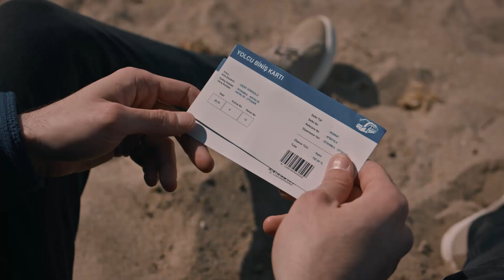Alev Alev 19. Bölüm - Çiçek Seni Seviyor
19. Bölüm Özeti:

Cemre Çelebi ile olan mücadelesini, aynı evin içinde, kocası ile dip dibe sürdürmeye başlar. Ali Çiçek'e son bir şans vermek için eve döndüğünde, şok olacağı bir tablo ile karşılaşır. Birbirlerine tutkuyla bağlı olan Ömer ve Rüya, ilişkilerinde bir sınavdan geçmek üzeredir. Çelebi'ye karşı dışardan mücadele veren Ozan, Ömer ve Altan'ın yardımcısı Cemre olacaktır.

Yönetmenler: Ahmet Katıksız, U.Hakan Eren, Özgür Sevimli
Senaryo: Burcu Görgün, Damla Serim
Besteci: Toygar Işıklı
Yapımcı: Kerem Çatay
İdari Yapımcı: Yamaç Okur
Görüntü Yönetmeni: Gökhan Atılmış
Sanat Yönetmeni: İsmail Durmaz
Kostümler: Burcu Şener
Kurgu Yönetmeni: Deniz Bulut Güner

Oyuncular
Cemre: Demet Evgar
Çiçek: Hazar Ergüçlü
Rüya: Dilan Çiçek Deniz
Çelebi: Cem Bender
Ozan: Berkay Ateş
Ömer: Cihangir Ceyhan
İskender: Berker Güven
Ali: Toprakcan Adıgüzel
Bülent: Cem Sürgit
Korkut: Yiğit Sertdemir
ve
Tomris: Zuhal Olcay